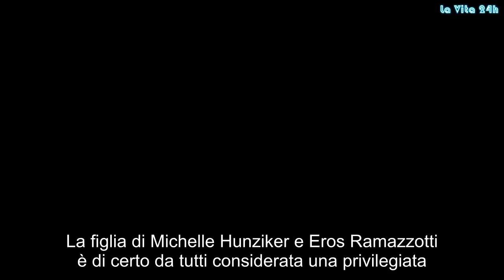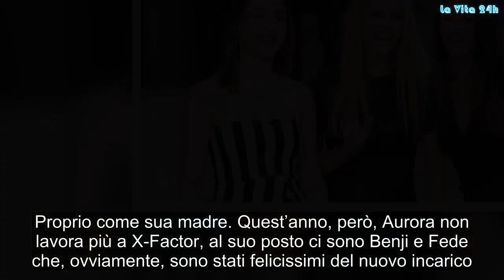Michelle Hunziker, richiesta “choc” alla figlia Aurora | La prove del notizia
La figlia di Michelle Hunziker e Eros Ramazzotti è di certo da tutti considerata una privilegiata. Avere due genitori super vip, però, può essere un’arma a doppio taglio, soprattutto perché il pubblico ha grandi aspettative e perché, purtroppo, tende a considerarti una raccomandata. Aurora Ramazzotti, però, ha saputo dimostrare di essere all’altezza dei suoi genitori e di aver meritato certi lavori. Per esempio la conduzione del daily di X-Factor che ha condotto per ben 3 anni. È stato lavorando al talent musicale che la Ramazzotti ha capito di voler fare, nella sua vita, televisione. Proprio come sua madre. Quest’anno, però, Aurora non lavora più a X-Factor, al suo posto ci sono Benji e Fede che, ovviamente, sono stati felicissimi del nuovo incarico. Lei, invece, ci è rimasta male. E in una lunga intervista a Gente si è sfogata e ha rivelato tutto il suo dispiacere. Non è stupita, per carità, solo dispiaciuta.
Aurora Ramazzotti era consapevole che prima o poi sarebbe successo ma questo non le ha impedito di soffrire per la sostituzione. Nell’intervista a Gente Aurora ha confermato che condurre il daily di X- Factor è stato per lei un vero e proprio trampolino di lancio, trampolino che le ha dato la possibilità di capire cosa vuole fare grande. E non è poco. Specie se sei giovane come è giovane Aurora Ramazzotti.
Nonostante la delusione per X- Factor, Aurora sta vivendo un molto felice della sua vita: è circondata dall’amore della sua famiglia e ha trovato la stabilità in amore con il suo Goffredo. Da quando i due si sono conosciuti non si sono più lasciati. E la loro relazione sta appassionando tutti. Però, per il momento, non si parla di matrimonio. Ma di figli? Neanche, per il momento. Ma, a proposito del figlio o della figlia che verranno, Aurora ha fatto una dichiarazione importante.
La Hunziker, infatti, che sta provando ad avere il quarto figlio con il marito Tomaso Trussardi – con il quale ha già Sole e Celeste – vorrebbe tanto un nipotino. E questo si sapeva. Ma, nell’intervista a Gente, Aurora spiega che la Hunziker lo vorrebbe subito! “Ma lei è abituata male – scherza - mi ha avuto quando aveva 19 anni: sono già in ritardo di tre anni per lei”. Per ora, però, la Ramazzotti sembra più interessata alla carriera che alla famiglia. Secondo quanto ha svelato al settimanale, presto potrebbe esserci un posto per lei anche nella rete Mediaset. Però ancora non si sa nulla… Stiamo a vedere. Gossip, # LaVita24h,